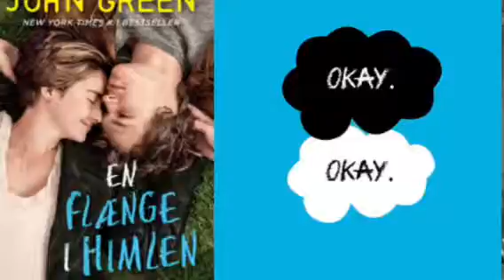Boganmeldelse af En Flænge I Himlen